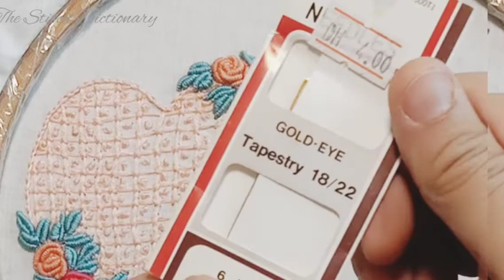Heart Shape Design ||Couching Tutorial||Creative Angels -Message of Love for this Eid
Check the videos of by my friends who conveyed the message of Love fir this Eid